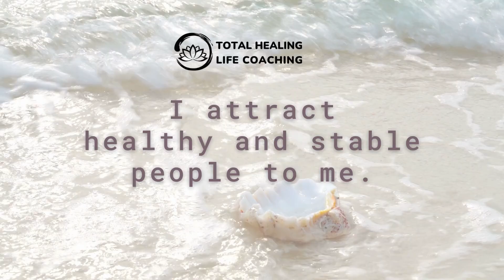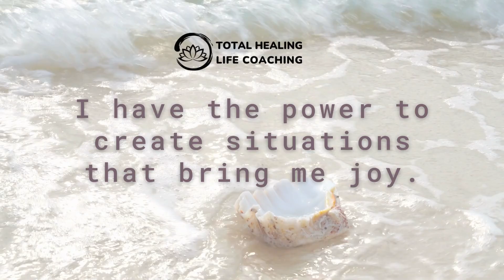🧘🏼‍♀️🗣️ Daily Affirmation | Creating Inner Peace (Guided Affirmations for Serenity)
Just 10 Minutes a Day Can Change Your Life!!!
Total Healing’s empowering daily affirmations can help you start your day off right with a good dose of positivity, encouragement, motivation, and confidence to start living your best life.